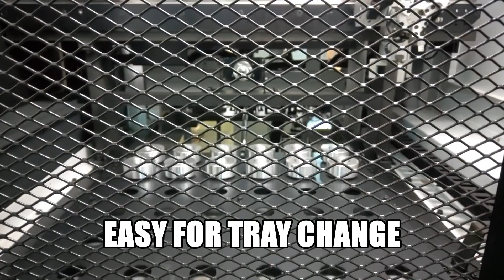《Automac Smartauto 》ROBOT AUTOMATION 2020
Customized manufacturing is increasing years by years. Many countries view industry 4.0 as a main target to achieve more efficient and more flexible automated production. To develop an automatic loading and unloading CNC machining system is the first step for factory upgrading. Manford is always able to customize the production line according to customer’s needs.